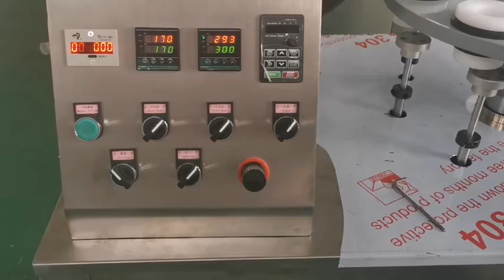Plastic tube filling and sealing machine